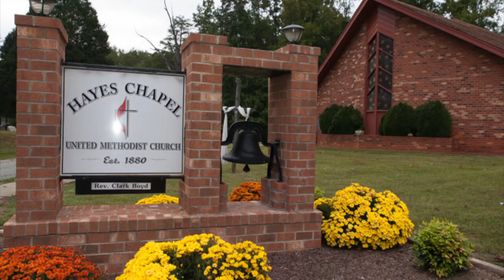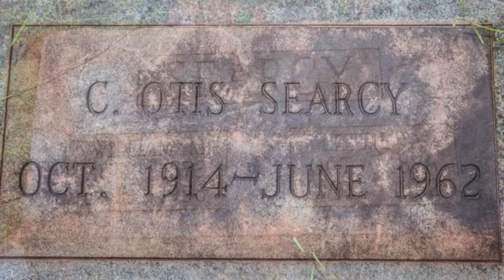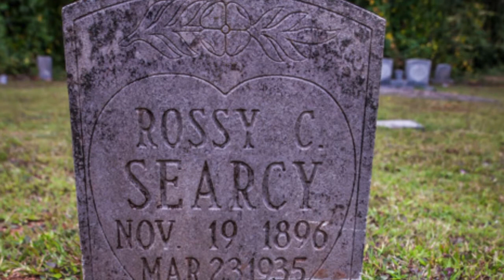Hayes Chapel Church and Cemetery Visit Day 2, Part 5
On September 3, 2015 my daughter, Chanda Jones, and I, Elaine Jones, went on a road trip from Philadelphia, PA to Eden, NC for a family reunion and genealogical research. We taped the trip and shared all of our experiences beginning with Day 1… If you have not seen the previous postings, please watch them in sequence… If you have been following us, please accept our apologies for the delay in the posting of this issue of our road trip.

I know it is already 2016, and we are still telling you about a trip in 2015… This segment was so poignant to me that I had to absorb the significance, the meaning, and the magnitude of the experience. My brain was working overtime, it was easy for me to get distracted as I dissected my family history and delved into the information I was discovering… New information, not previously known… I realized I wasn’t including you in my discoveries, and I had to finish telling you about this road trip before you can join us in the next development…

In this episode my daughter, Chanda, and I are at the end of our second day on our trip from Philly to NC in September 2015…  Please continue with us as we share the next days of our journey… Thank you for your patience…